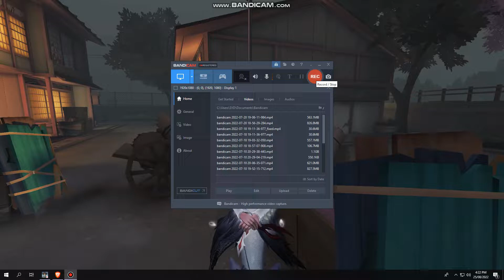geisha - manchurian crane gameplay IDV (w/ voiceover, & my friend!)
"When she danced in a red kimono, it looked like a red butterfly flapping its wings. But now, no one has the courage to watch her performance."
ID: 36291722 (Asia)
Date: 25/08/2022
Match: Duo Hunters - Hunter
Season: 22
El's notes: hello! i know it's been awhile since i have posted my last video, so i have decided to provide you my geisha gameplay! i hope you enjoyed this video, and more are coming soon!